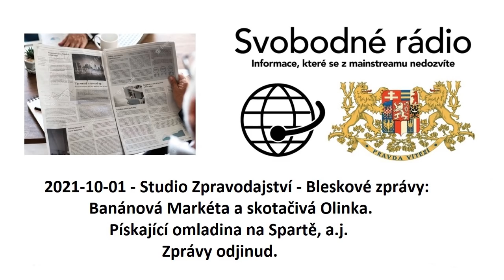2021-10-01 - Studio Zpravodajství - Bleskové zprávy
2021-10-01 - Studio Zpravodajství - Bleskové zprávy: Banánová Markéta a skotačivá Olinka. Pískající omladina na Spartě, a.j. Zprávy odjinud.